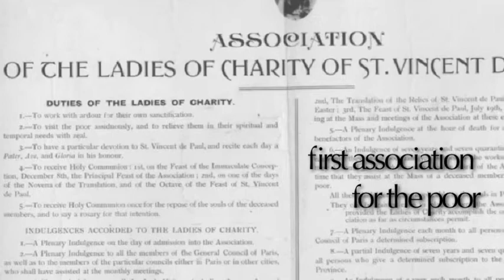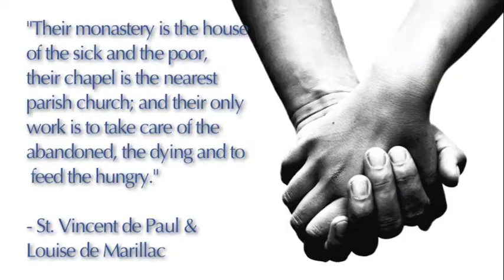Vincent de Paul & Louise de Marillac Life and Mission